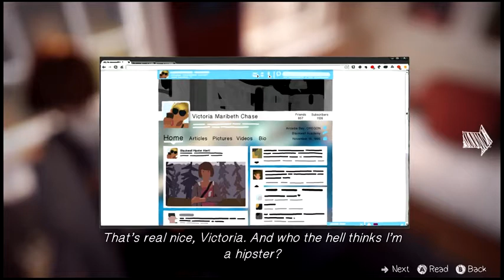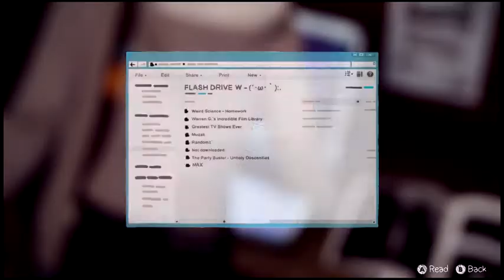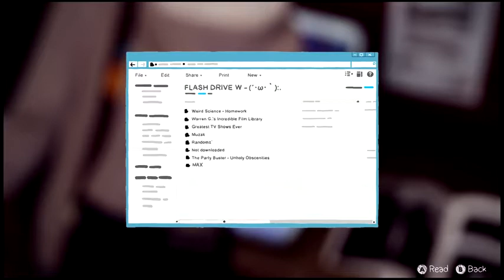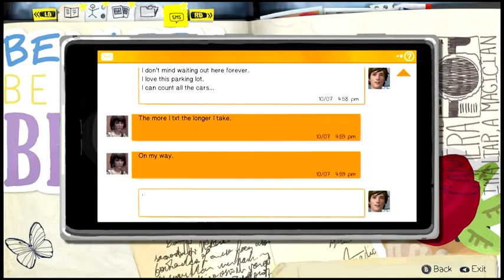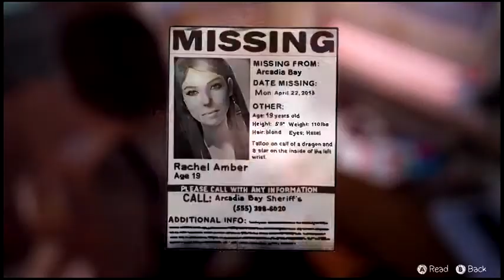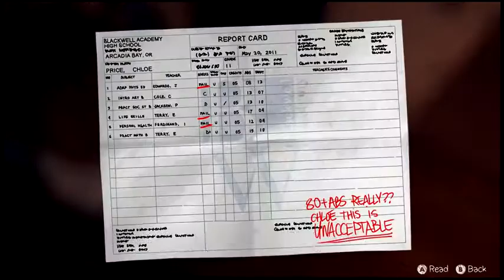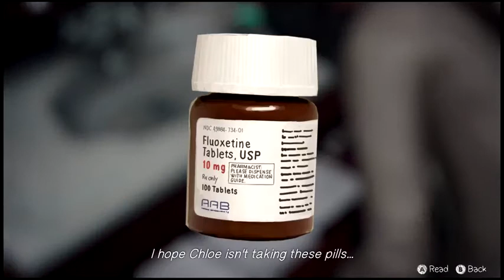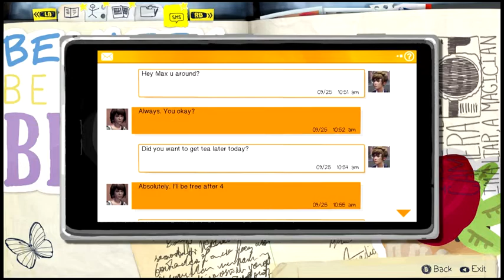Life is strange - ep 1 Gameplay PC Full HD 1080p Part 3